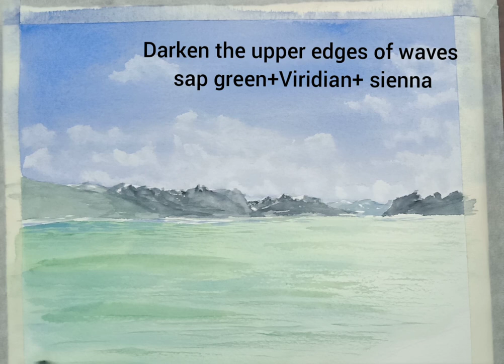how to paint waves in Watercolors|Pangong Tso Lake in Watercolors|how to paint water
painting waves can be intimidating sometimes.Waves can be calm or breaking.
Pangong Tso is a beautiful lake of clam waves in d Leh-Ladakh region of India.